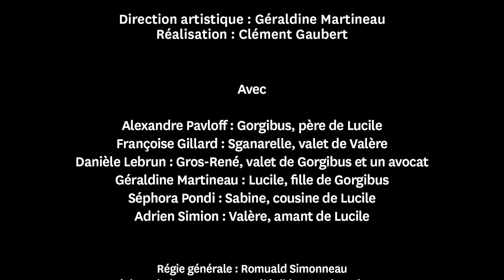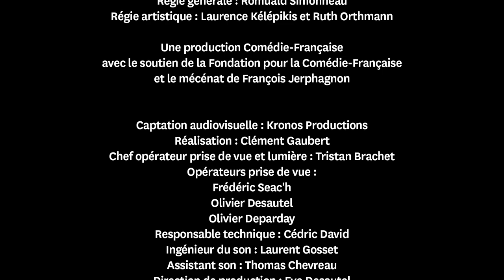Le Médecin volant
Farce en un acte de Molière
Direction artistique : Géraldine Martineau
Réalisation : Clément Gaubert

avec
Alexandre Pavloff : Gorgibus, père de Lucile
Françoise Gillard : Sganarelle, valet de Valère
Danièle Lebrun : Gros-René, valet de Gorgibus et un avocat
Géraldine Martineau : Lucile, fille de Gorgibus
Séphora Pondi : Sabine, cousine de Lucile
Adrien Simion : Valère, amant de Lucile

En novembre 2020, alors qu’était annoncée une nouvelle fermeture des salles, naissait le Théâtre à la table. Le principe : une pièce, 4 jours de répétition à la table et, le 5e jour, une captation montée en direct et diffusée en ligne dès le lendemain. Il s’agissait d’offrir au public la possibilité de toucher du doigt ce premier moment de construction d’une pièce, le défrichage initial à la recherche du sens. Un travail concentré sur la recherche du sens mis en image par le réalisateur Clément Gaubert et son équipe.
« La table dans son acception mélangée de travail, de concentration et de plaisir convivial et gustatif, dit Éric Ruf. Nous convions nos spectateurs autour d’un repas de mots dans un exercice pour lui fragile et beau, pour nous excitant et dangereux. »

Lorsque, privés de spectateurs en salle, nous avions la chance de nous glisser en coulisses et d’assister, dans un même temps à la représentation et au montage vidéo en direct, nous ne pouvions nous empêcher de nous dire à quel point il serait formidable de pouvoir y convier les spectateurs. C’est ainsi qu’est née l’idée d’À la table en public : comédiens à la table et, au plateau du Théâtre du Vieux-Colombier ou du Studio-Théâtre, une pièce de Molière et un grand écran, pour suivre en parallèle le spectacle vivant et ce que la caméra va chercher du regard des acteurs, de leurs mots et de leurs silences. Vivre l’expérience en salle, comédiens au plateau et montage à vue. La captation, montée en direct, sera par la suite diffusée en ligne. Huit rendez-vous sont programmés pour cette saison anniversaire de Molière.